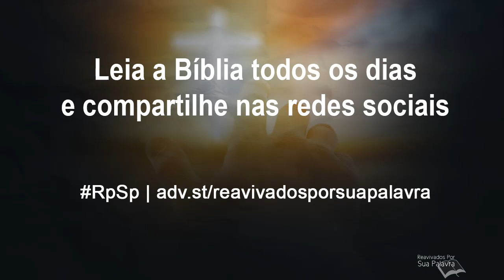Isaías 54 - Reavivados por Sua Palavra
Hoje Deus nos diz: “Com misericórdia me compadeço de ti; minha misericórdia não se apartará de ti”.